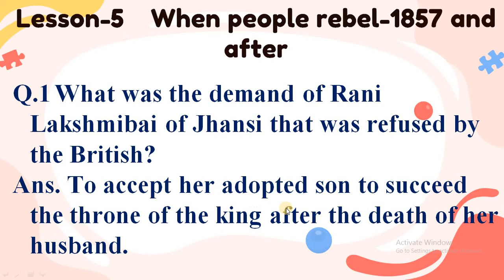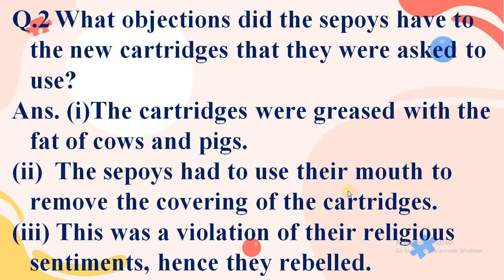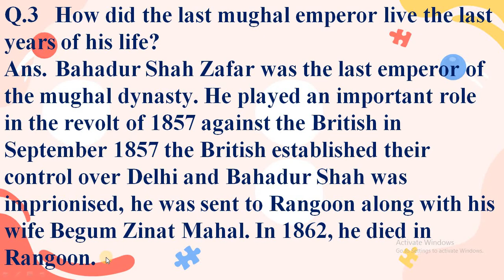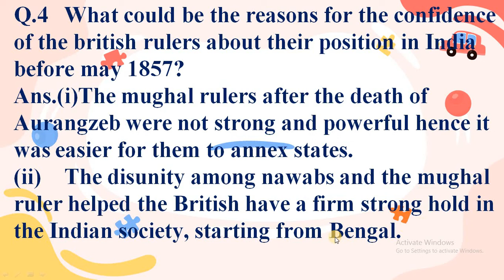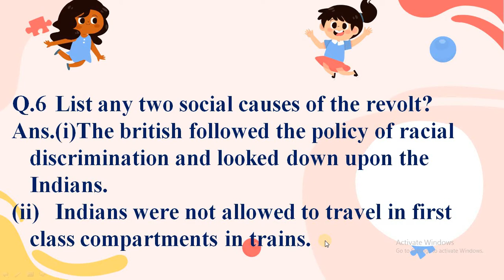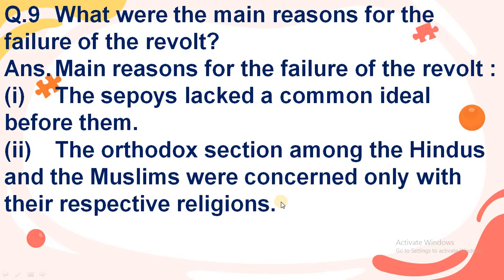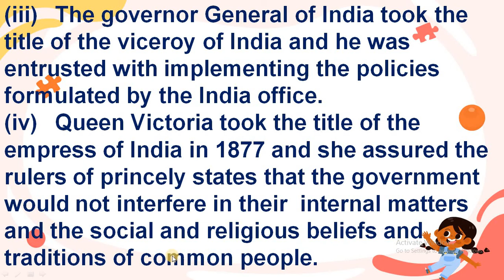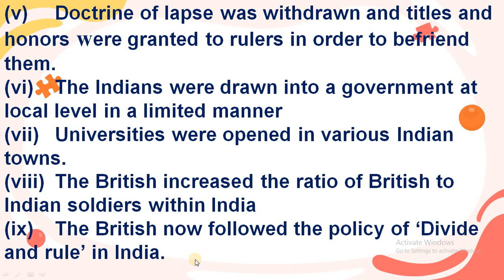S.S. Notes by VK Sir Class-8 Lesson-5